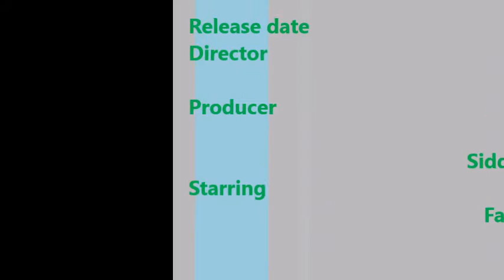Dangal Chinese box office collection || Day 31 || 04 June 2017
Dangal  collection is good on 31st day and now it slowly but steadly
approaching towards milestone 2000 crore.